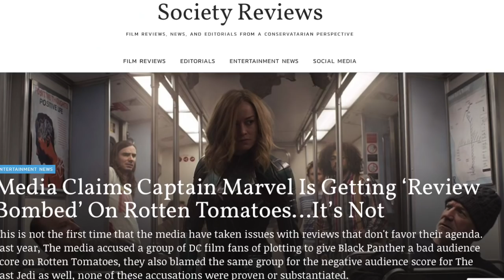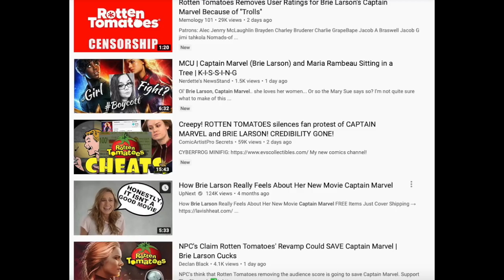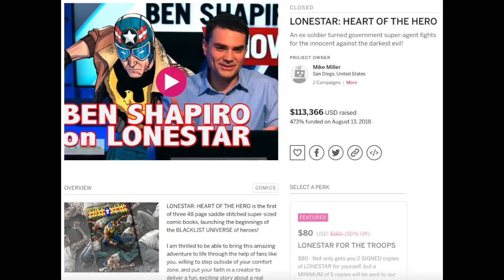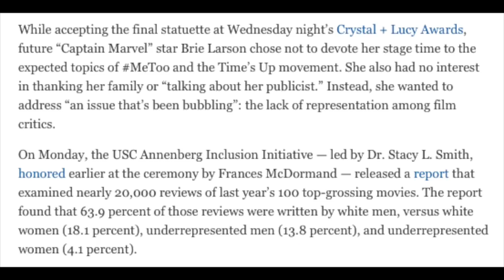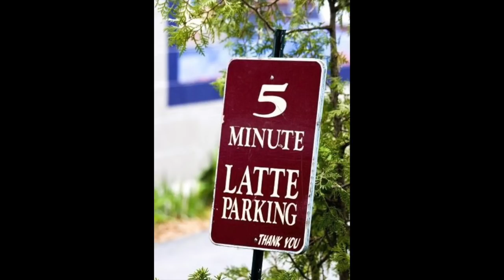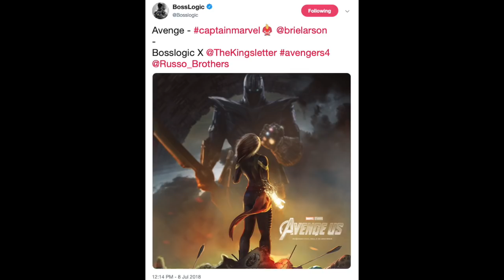Why Kevin Feige is Letting Captain Marvel Fail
My Theory why Kevin Feige is Letting Captain Marvel Fail. Is this part of his plan for the next Phase of the MCU or are we about to watch 10 years of the Marvel Cinematic Universe Franchise die?